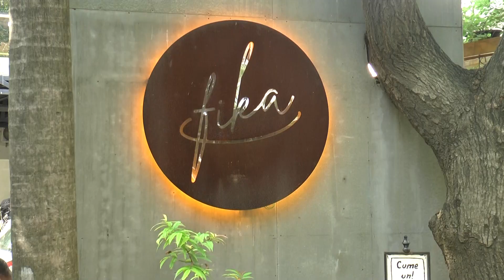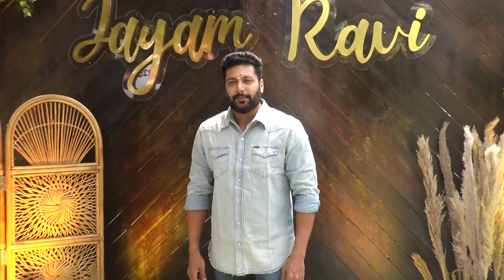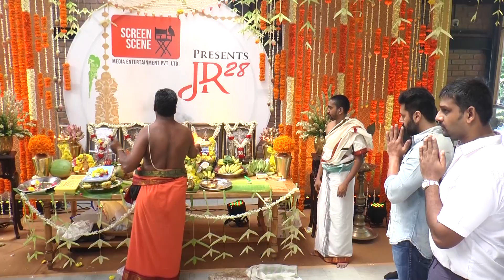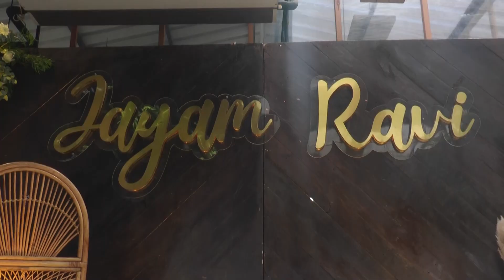Jayam Ravi’s next 'JR 28' Movie POOJAI Video.நடிகர் ஜெயம் ரவி-ப்ரியா பவானிசங்கர் இணையும் புதிய படம்.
-@actor_jayamravi's next with director Kalyan - JR28 Pooja happened today.